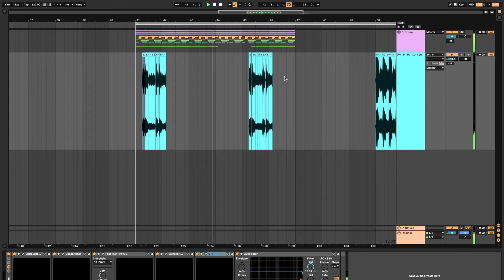How to make a melody from a sample in Ableton Live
Learn How to make a melody from a sample! How cool is that?

Drop a 🔥 in comments if you like it!